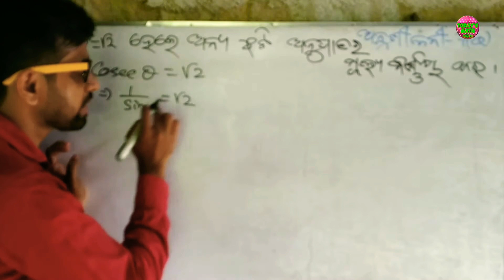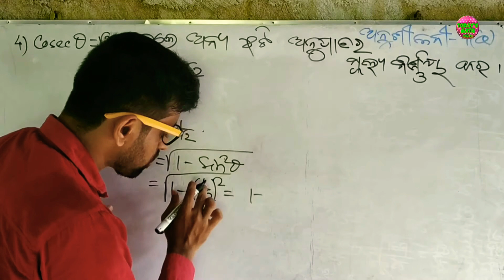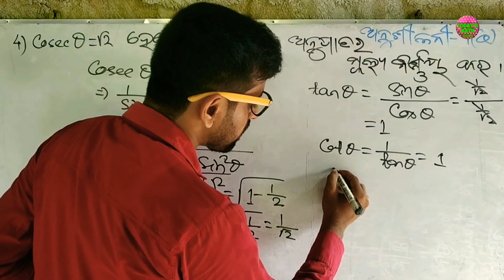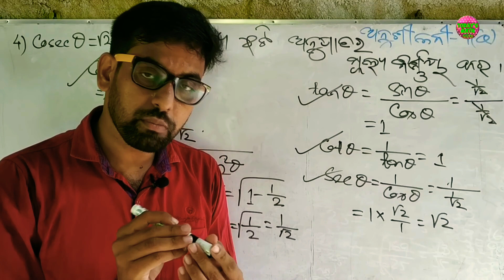Trigonometry(Part10) || Odia Medium Class9 ଅନୁଶୀଳନୀ-7(a).no4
ତ୍ରିକୋଣମିତି। ସପ୍ତମ ଅଧ୍ୟାୟ। ନବମ ଶ୍ରେଣୀ।
ଅନୁଶୀଳନୀ-7(a).no4. Trigonometry (Part10) || ODIA MEDIUM || Class9